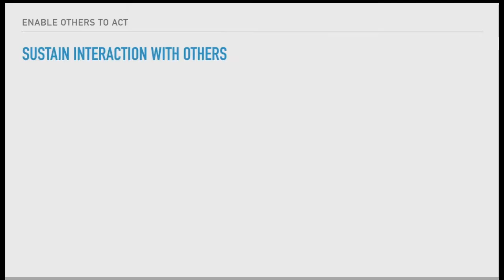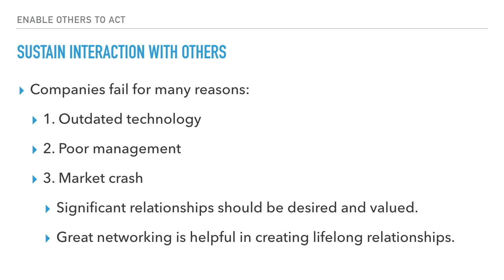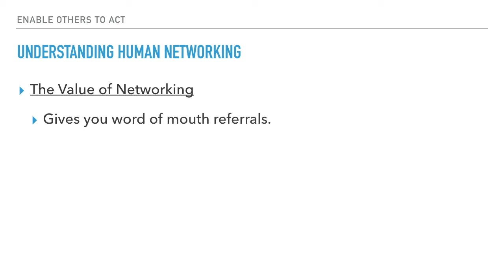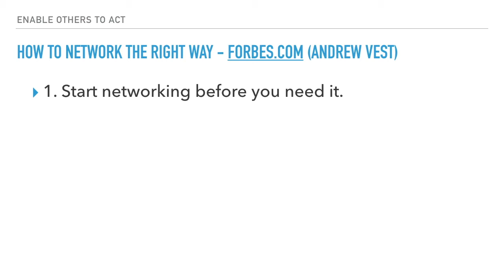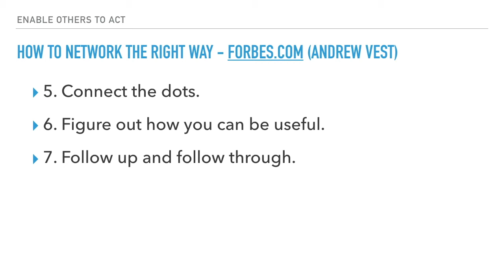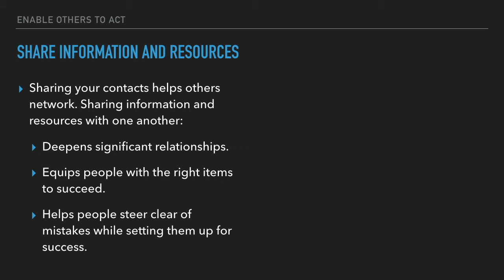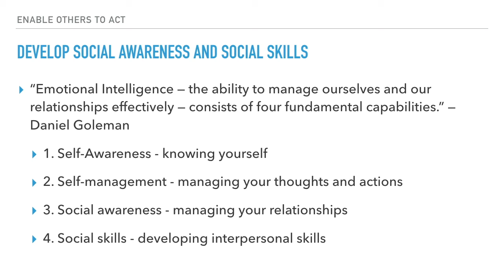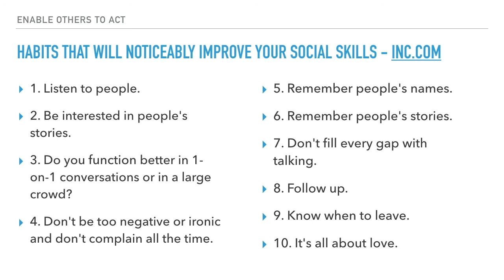24 Enable Others to Act